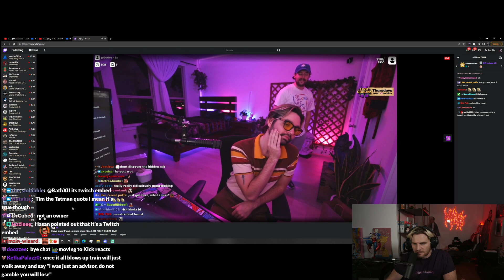Let’s check in on Cyr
Clip of: willneff
Clip By: kegdoty